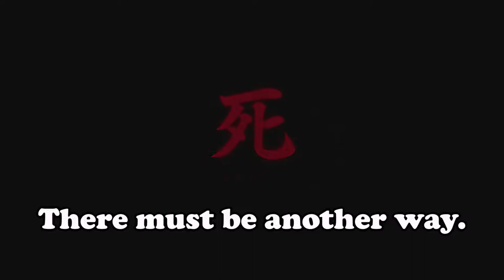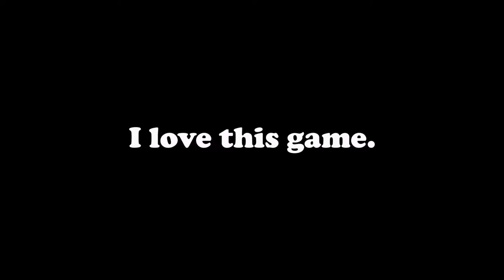Sekiro: shadows die only 1 time.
hoped u lik it
sekiro is rly good and i might do a serieswoo.